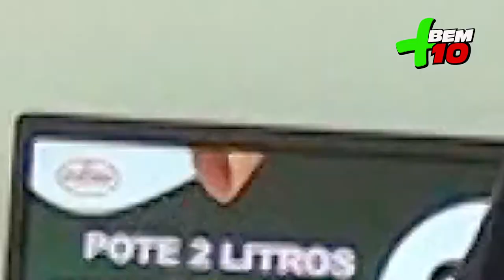SORVETES ESKIMÓ PROGRAMA + BEM 10 29/12/19